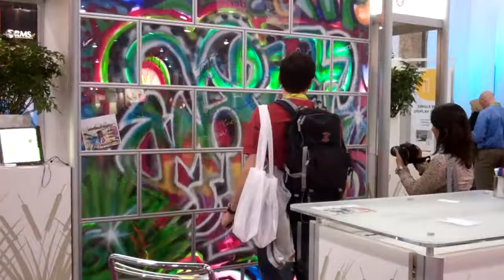Marlite GlobalShop Graffiti Wall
People leaving their personal mark on  GlobalShop 2011 by signing our graffiti wall.